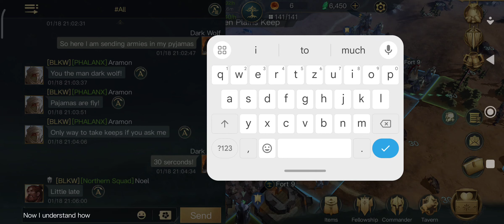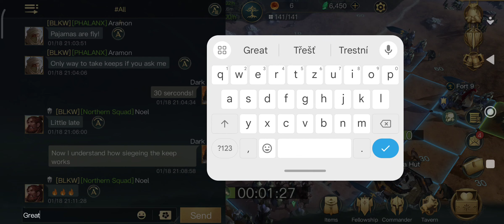Lord of the Rings Rise to War - BlackWatch Fellowship storming the keep